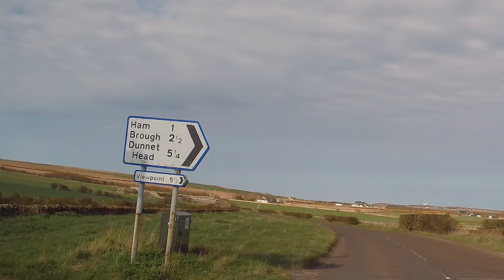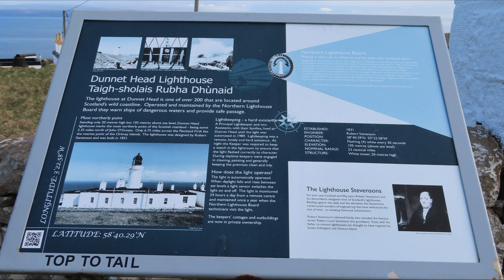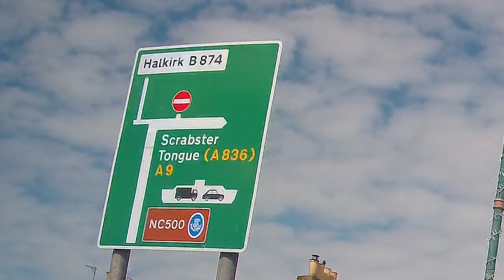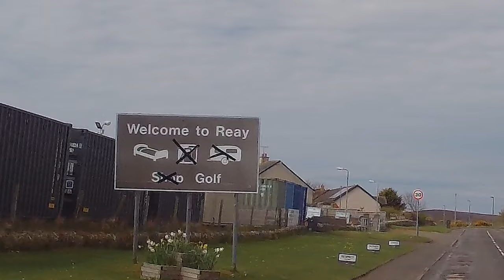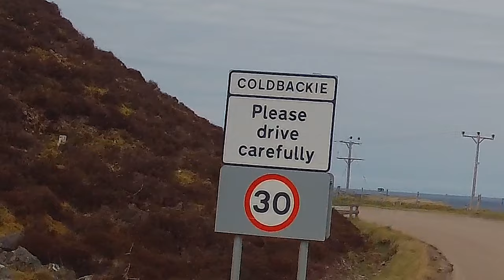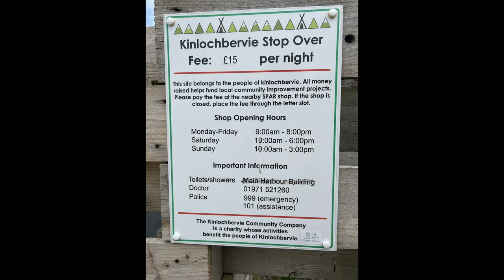Scotland Spring 2022 Day 6 Travelling to Kinlochbervie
On day 6 of our adventure, we left Crofter's Snug CL, visited Dunnet Head and drove all along the north coast of Scotland, through Thurso and Tongue, until we reached Kinlochbervie, where we spent the night on the aire at the harbour.  The aire is also known as Loch Clash Motorhome Stop.  Highly recommended.
Unfortunately, for some reason, the camera stopped recording and we haven't got the footage of driving down to Kinlochbervie but, once we'd turned off the main A road, it was no longer single track road, so very easy access.

Where we were parked, we had:

No TV reception.
Vodafone in an iPhone 34.6Mbps
O2 in an iPhone 34.2Mbps
 EE in a Netgear router without external aerial 47.2Mbps

Some of the birds seen include wagtails, oystercatchers, northern divers, song thrush, chiffchaff, wren, herring gull, heron, cormorant, redshank, sparrows, blackbird and whitethroat.  We also saw sea otters swimming in the evening.

Dashcam: Nextbase 622 GW
360 Camera: Go Pro Max
Camera: Canon Powershot SX740
DJI Mini 2 Drone
GoPro hat
Integral 64GB Micro SD cards
Integral 128GB Micro SD cards
Integral 128GB SD cards
Tarion Camera Backpack
Telesin 3M Extendable Pole for GoPro